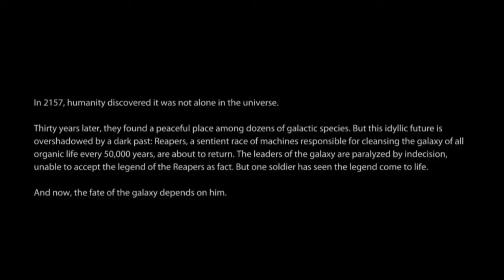Mass Effect 3 Demo Part 1